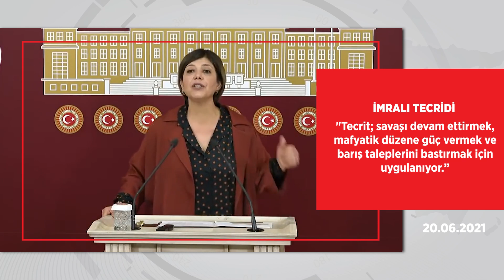HDP Bülteni (13-20 Haziran)